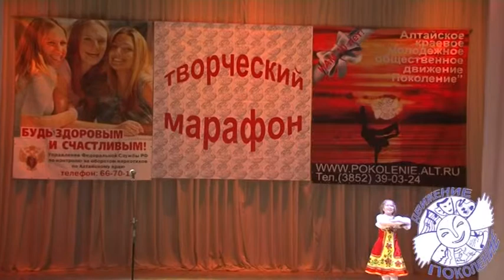Селезнева Анна Творческий марафон 30 марта 2014